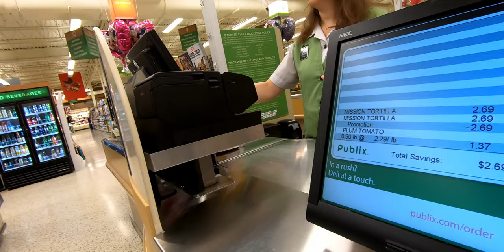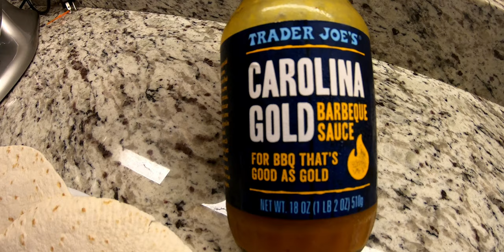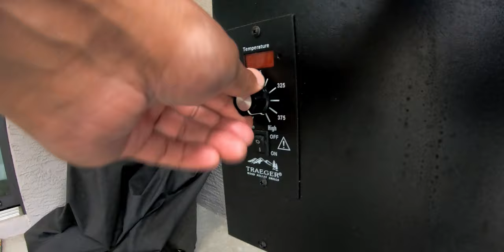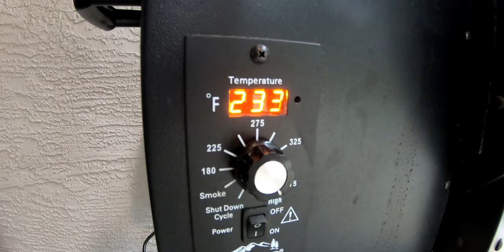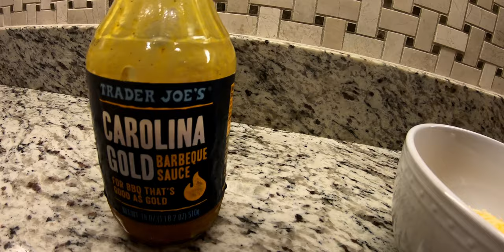DELICIOUS Smoked BBQ Redfish FISH TACOS! (CATCH & COOK & RECIPE)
Today I’m sharing my favorite secret recipe for smoked BBQ redfish fish tacos.  They’re moist, juicy, delicious, packed with flavor, and simple to make.   But first we have to catch a redfish!

Fish tacos are a delicacy to most who have tried them.  And if you’ve never tried smoked redfish done this way, with a hint of special BBQ sauce, all on a warm tortilla, well, then, let’s just say you’re not living!

This morning I got a hankering for fish tacos and when, I looked in the fridge, wouldn’t you know it, I was missing a few ingredients.  So I loaded the kayak on the truck and stop number one was to the marsh to get the main ingredient, a redfish.  Then it was on to the grocery store for a few required (beverage) items.  And finally, home to the smoker and a meal to die for.

We’ll cook the filets two ways, and also the throat….which is the “chicken wing” of a fish, or sometimes called “saltwater quail”, or the collar.

So come along on the journey as I satisfy my hankering and give away the groceries so to speak!  Yes, I’m sharing my super secret “Moist, Juicy, Smoked BBQ Redfish Tacos” fish taco recipe  (say that ten times fast)!  Try them out and see if they’re not the best fish tacos you’ve ever had!  But of course, you’ve got to catch the main ingredient yourself!  This is a catch and cook episode!

Enjoying all of the addictive Kayak Fishing Catches, Tips, and Tricks?

Sharing Kayak Fishing Catches, Tips, and Tricks to entertain and help you put more fish in the boat!

// ABOUT ME
My name is Ron. I was bit by the kayak fishing bug, and now I'm an addict.  On the hunt to get my fix I'll share what I've learned, the locations I fish, and the techniques and equipment I use, and I hope to learn from your comments as well!

// Recipe Ingredients
Cayenne Pepper
Tony Chachere’s Original Creole Seasoning
Mansmith’s Gourmet Dry Fire
Pam Spray
Vegetable Oil
Onion
Garlic
Butter
Fish (Redfish is best but any fish will do)
Tomato
Shredded Cheese
Flour Tortillas
Trader Joe’s Carolina Gold Barbecue Sauce